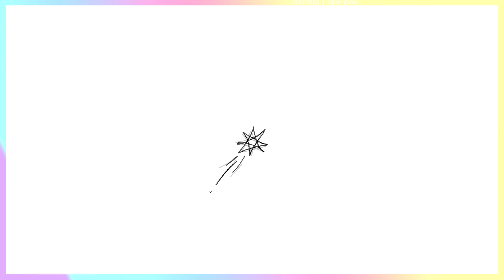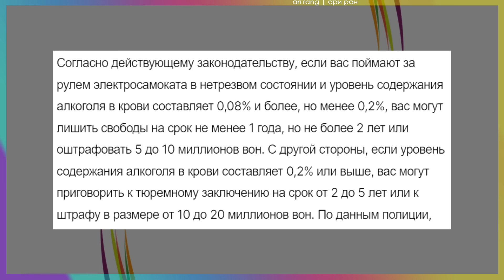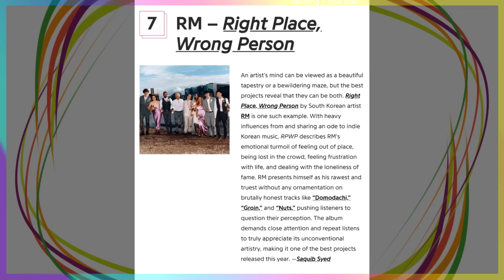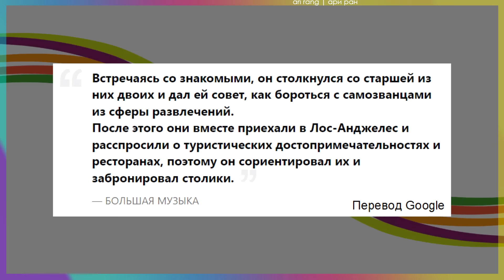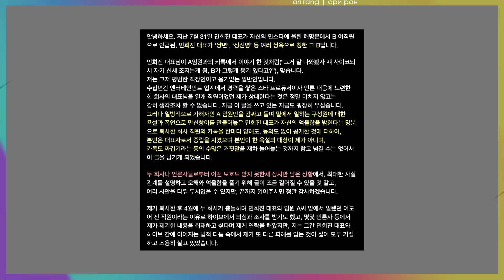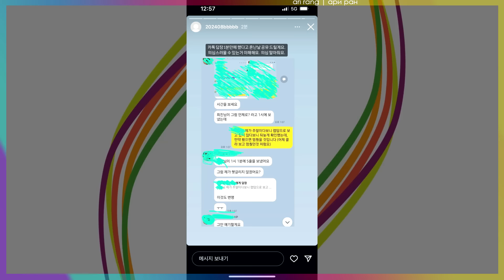ЮНГИ: РЮМКА или ЛИТРА – люди спорят! СОЁН метит в HYBE? BTS, (G)I-dle, NCT | K-POP НОВОСТИ ARITUBE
00:00 Анонс
00:33 Ренджун NCT
01:33 Ким Йе Джи
02:29 Шуга BTS
08:19 СПАСИБО за поддержку!
11:23 Соён (G)I-DLE
13:16 Бан Ши Хёк
18:27 Мин Хи Джин
24:53 FIFTY FIFTY